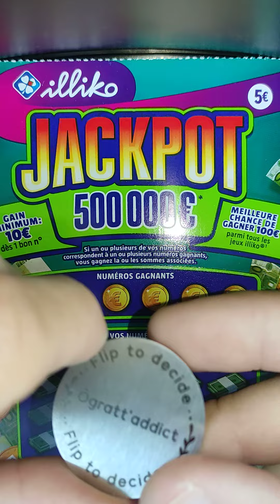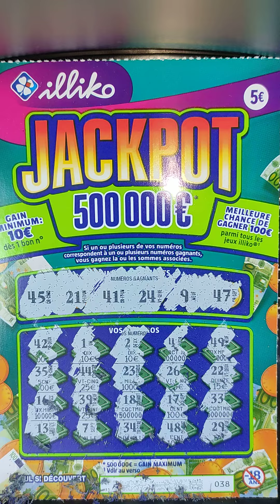jackpot ✅ 5 0 0. 0 0 0 €€€€€